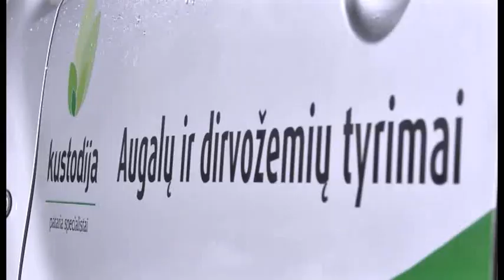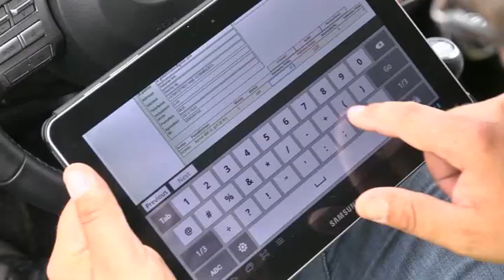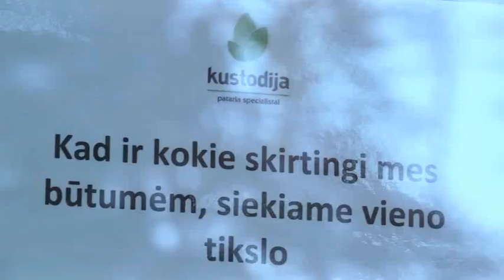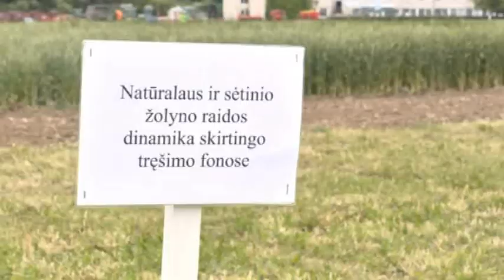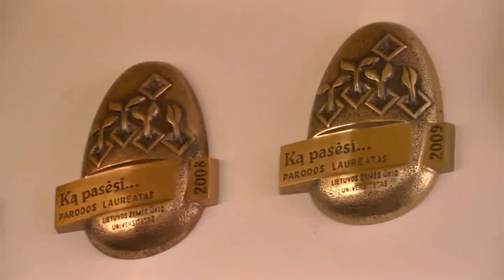KUSTODIJA FILM 3